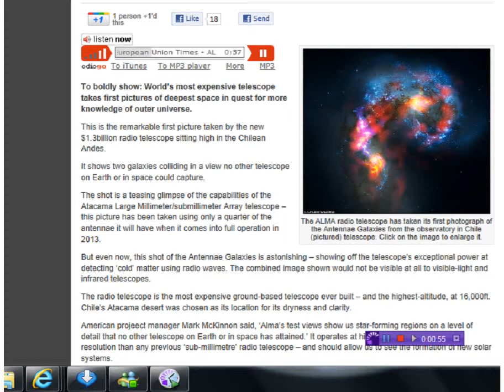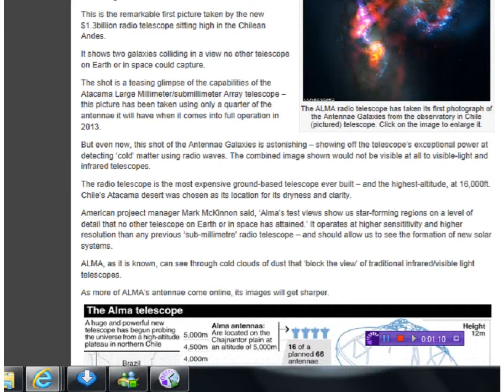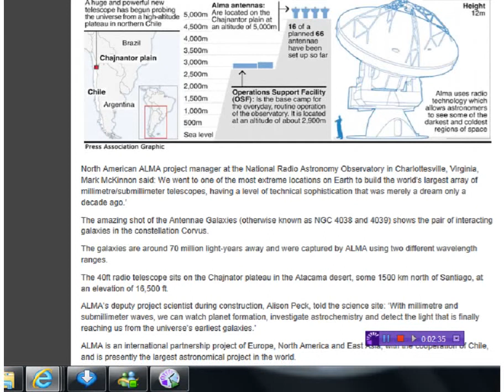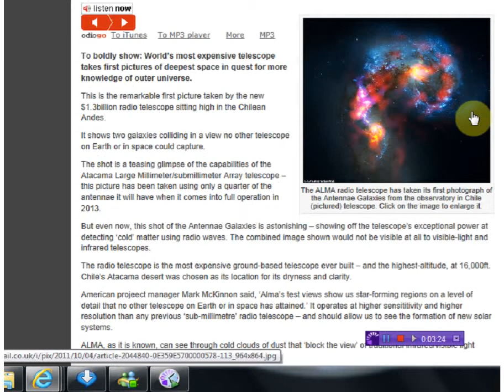ALMA takes first pictures of Deepest Space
New Deep Space Picture